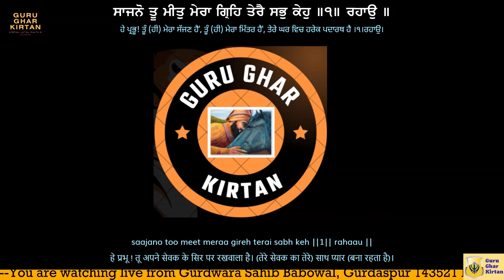ਸਜਨੋ ਮੀਤ ਹੈ ਮੇਰਾ - ਭਾਈ ਜੀਤ ਸਿੰਘ ਜੀ